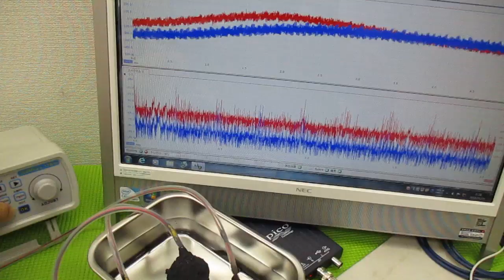メガヘルツの超音波発振制御技術 ultrasonic-labo